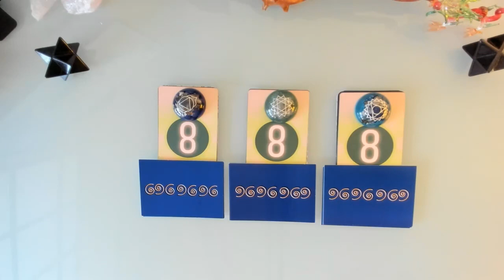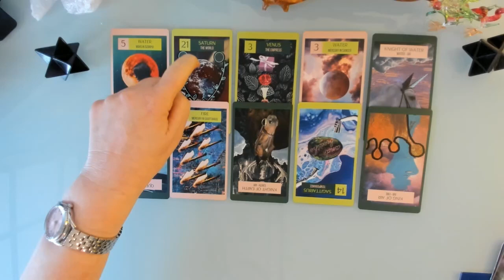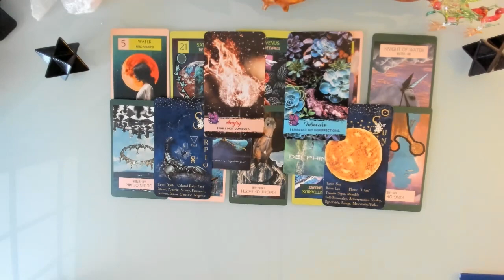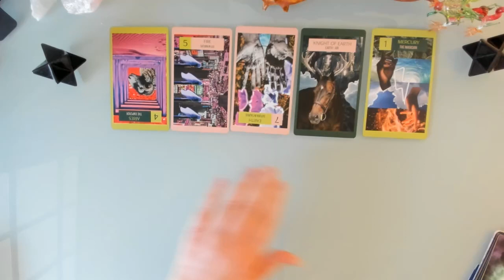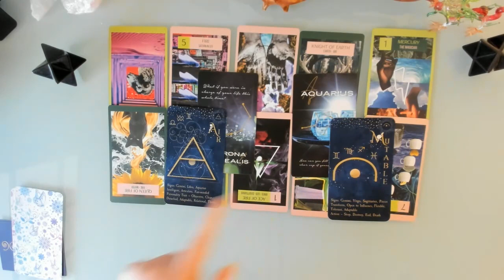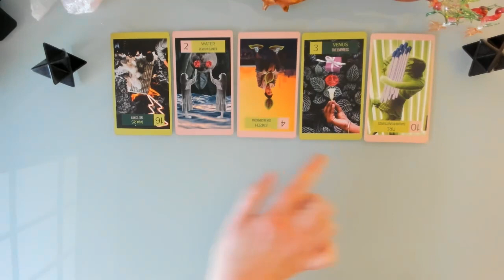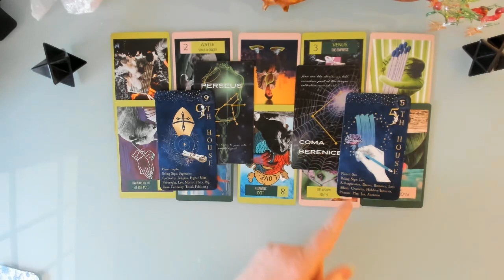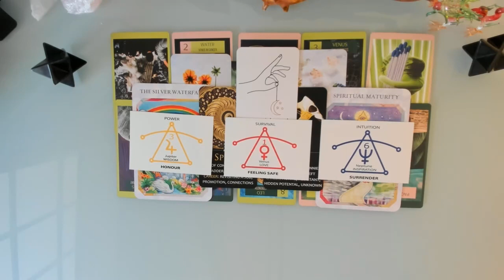PICK A CARD. WITH 6 PLANETS RETROGRADE WHAT ARE YOU BRINGING BACK OR TRANSFORMING IN YOUR LIFE NOW?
Welcome Everyone!  Today’s Pick a Card reading looks at how you may be impacted by the astrological energies when all the 6 major outer planets are retrograde this year – this hits its peak in early to mid September with the energies gradually reducing as planets turn forward from October to January 2022.  In this time there are major opportunities to consider what has worked for you in the past that you could productively and positive re-introduce into your life – as it was in the past or with some changes and modifications. The retrograde energies combine to create a primary driver from dealing with the unknown and we will be drawn to what was positive and familiar. What is good for you to revive and what should you leave in the past? How can you gain distance and perspective to make the best choices during these times?

Time stamps

00:00 Introduction
6:19  Pile 1
26:21  Pile 2
44:17  Pile 3

Decks Used

Chakra Placement Stones: available at: 7 Chakra Placement Stones/Crystal Frequency/Orgone | Etsy
8th House Tarot: available at: THE 8TH HOUSE (shopthe8thhouse.com)
Stories Oracle: available at: THE 8TH HOUSE (shopthe8thhouse.com)
Celestial Fortune Astrology Cards: available at: DivinationApothecary.com
Manifest Success, Money and Career Oracle Deck: available at: Manifest Success Money & Career Oracle Deck Money Tarot Deck | Etsy
Feelings In Bloom Oracle (Spring and Summer):  available at: Feelings In Bloom Oracle Deck Spring & Summer | Etsy
Spirit Guide Messages Oracle cards: available at: Spirit Guide Messages Oracle Cards Deck Spirit Guide Tarot | Etsy
Astro-Chakra Synergy System: available at: Astro-Chakra Synergy System | Etsy